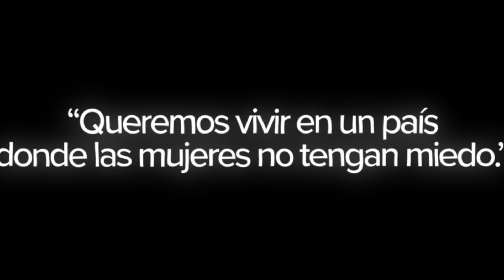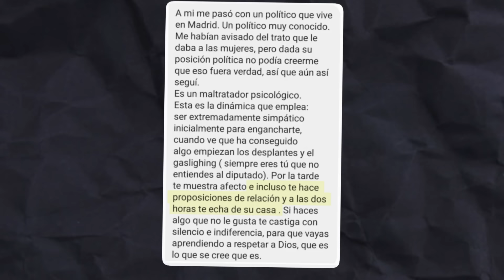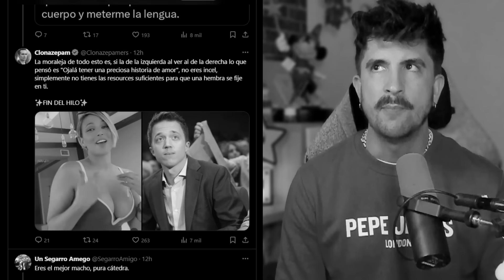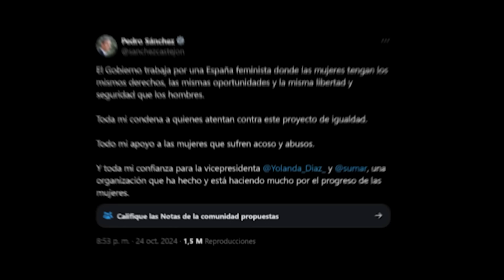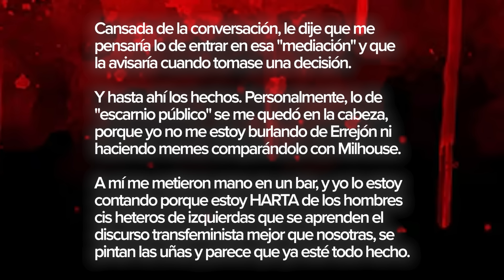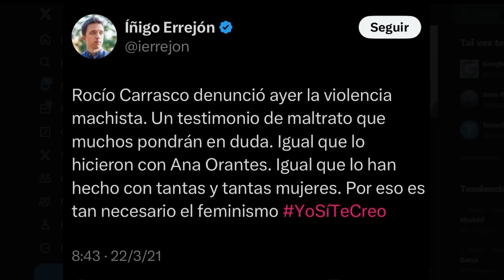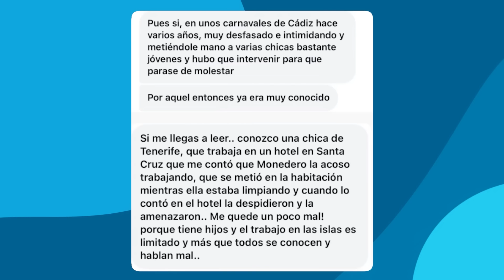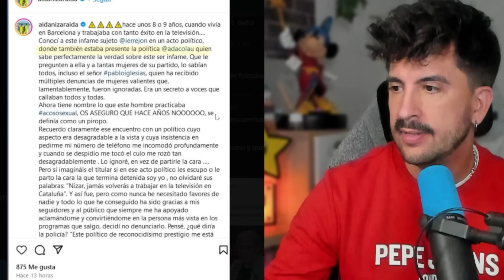NUNCA TE FÍES DE UN ALIADE: IÑIGO ERREJÓN (parte 1)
Código: JAVIO para un 10% en productos seleccionados.

🖥️ Mi SETUP.

💰 Si quieres apoyar mi contenido